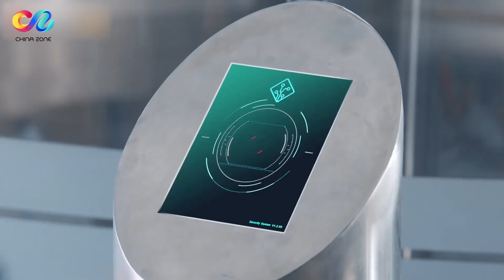灰姑娘被总裁电梯壁咚 看着总裁步步逼近却无处可逃 像入狼口的小白兔这也太刺激了！ | 温暖的弦